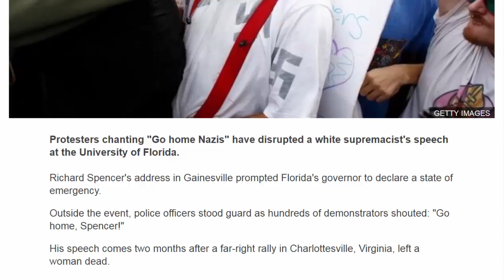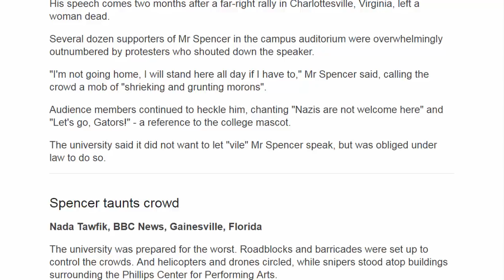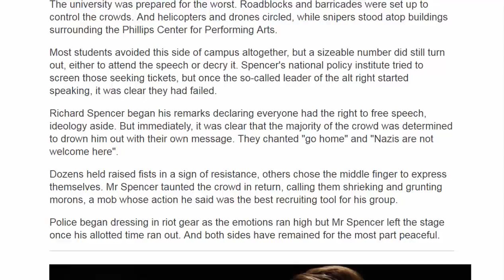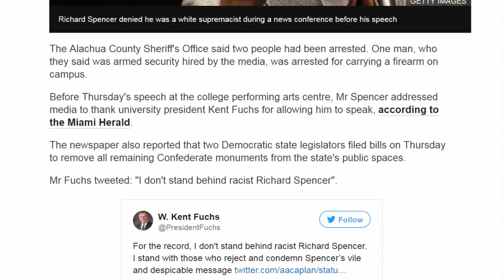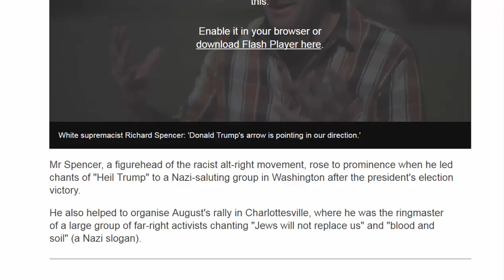American News - Richard Spencer speech at Florida campus sparks mass protest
Protesters chanting "Go home Nazis" have disrupted a white supremacist's speech at the University of Florida.
Richard Spencer's address in Gainesville prompted Florida's governor to declare a state of emergency.
Outside the event, police officers stood guard as hundreds of demonstrators shouted: "Go home, Spencer!"
His speech comes two months after a far-right rally in Charlottesville, Virginia, left a woman dead.
Several dozen supporters of Mr Spencer in the campus auditorium were overwhelmingly outnumbered by protesters who shouted down the speaker.
"I'm not going home, I will stand here all day if I have to," Mr Spencer said, calling the crowd a mob of "shrieking and grunting morons".
Audience members continued to heckle him, chanting "Nazis are not welcome here" and "Let's go, Gators!" - a reference to the college mascot.
The university said it did not want to let "vile" Mr Spencer speak, but was obliged under law to do so.
Spencer taunts crowd
Nada Tawfik, BBC News, Gainesville, Florida
The university was prepared for the worst. Roadblocks and barricades were set up to control the crowds. And helicopters and drones circled, while snipers stood atop buildings surrounding the Phillips Center for Performing Arts.
Most students avoided this side of campus altogether, but a sizeable number did still turn out, either to attend the speech or decry it. Spencer's national policy institute tried to screen those seeking tickets, but once the so-called leader of the alt right started speaking, it was clear they had failed.
Richard Spencer began his remarks declaring everyone had the right to free speech, ideology aside. But immediately, it was clear that the majority of the crowd was determined to drown him out with their own message. They chanted "go home" and "Nazis are not welcome here".
Dozens held raised fists in a sign of resistance, others chose the middle finger to express themselves. Mr Spencer taunted the crowd in return, calling them shrieking and grunting morons, a mob whose action he said was the best recruiting tool for his group.
Police began dressing in riot gear as the emotions ran high but Mr Spencer left the stage once his allotted time ran out. And both sides have remained for the most part peaceful.
The Alachua County Sheriff's Office said two people had been arrested. One man, who they said was armed security hired by the media, was arrested for carrying a firearm on campus.
Before Thursday's speech at the college performing arts centre, Mr Spencer addressed media to thank university president Kent Fuchs for allowing him to speak, according to the Miami Herald.
The newspaper also reported that two Democratic state legislators filed bills on Thursday to remove all remaining Confederate monuments from the state's public spaces.
Mr Fuchs tweeted: "I don't stand behind racist Richard Spencer".
According to the Anti-Defamation League, a Jewish anti-bigotry group, flash mobs are being encouraged by the Daily Stormer, a neo-Nazi website, at minority and Jewish institutions during the speech.
The college said it would have to spend more than $500,000 (£380,000) on security while hundreds of state and local police were deployed to campus.
Mr Spencer's organisation, the National Policy Institute, is paying $10,000 to rent the facility.
Protesters unfurled a sign on campus proclaiming "Love, not hate" and drew chalk designs on a pavement promoting inclusiveness and diversity.
Meanwhile, former President George W Bush decried intolerance while addressing an event in New York.
"Bigotry or white supremacy in any form is blasphemy against the American creed," he said.
The Southern Poverty Law Center, which monitors US hate groups, said Mr Spencer is "a radical white separatist whose goal is the establishment of a white ethno-state in North America".
Mr Spencer has described this week's emergency declaration by the state governor as "flattering" but "most likely overkill".
Mr Spencer, a figurehead of the racist alt-right movement, rose to prominence when he led chants of "Heil Trump" to a Nazi-saluting group in Washington after the president's election victory.
He also helped to organise August's rally in Charlottesville, where he was the ringmaster of a large group of far-right activists chanting "Jews will not replace us" and "blood and soil"